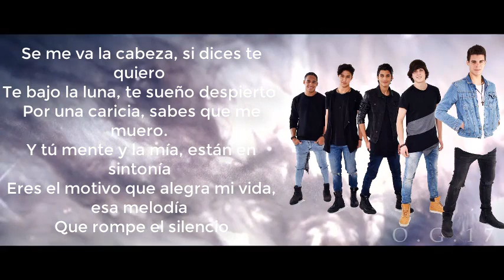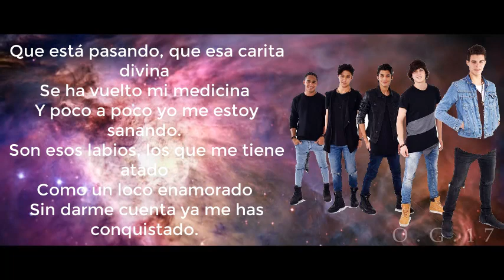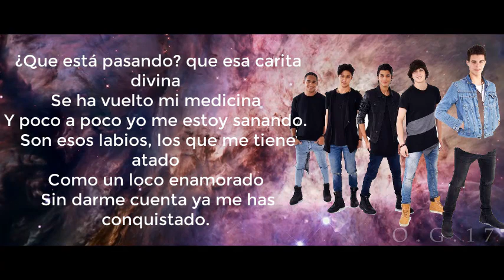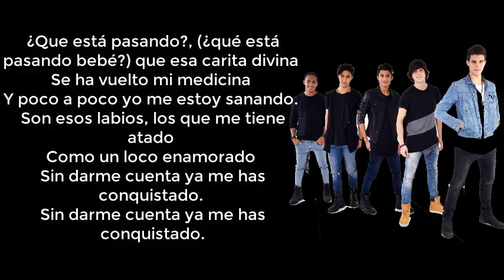CNCO - Mi Medicina (Official Video)|LETRA OFFICIAL|KARAOKE|letra oficial